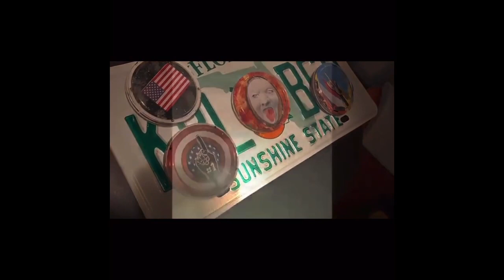JL universal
Jiggy Lowgo 2D pin buttons/hat logos